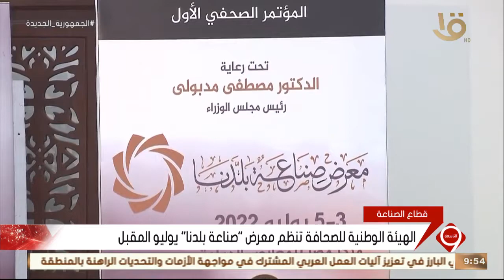النشرة الاقتصادية.. مركز المعلومات ينشر رسما توضيحيا حول تأثر الأسواق بالأزمة الأوكرانية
نشرة التاسعة | النشرة الاقتصادية.. مركز المعلومات ينشر رسما توضيحيا حول تأثر الأسواق بالأزمة الأوكرانية